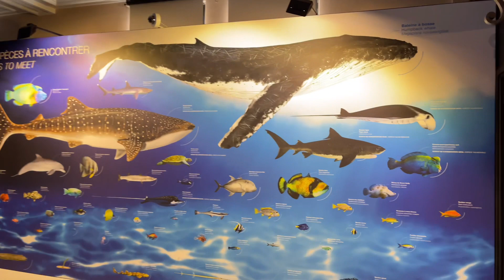Museum in Monaco